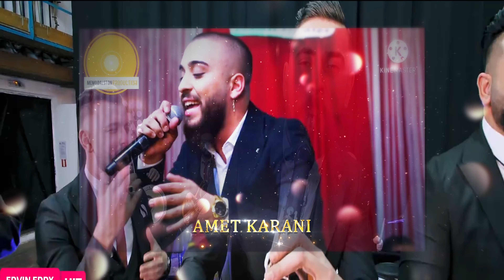Adem ve Monika Fragman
boji kral